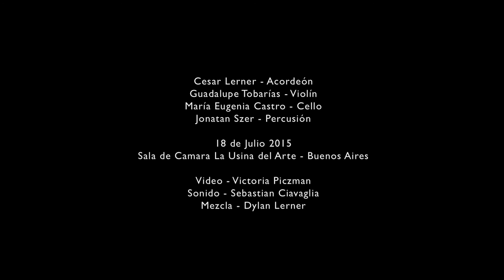César Lerner - 18J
Interpretación de "18j" en la Sala de Cámara de la Usina del Arte (Buenos Aires).
César Lerner en acordeón, Guadalupe Tobarías en violín, María Eugenia Castro en cello, Jonatan Szer en percusión.
Video de Victoria Piczman, sonido de Sebastián Ciavaglia y mezcla de Dylan Lerner